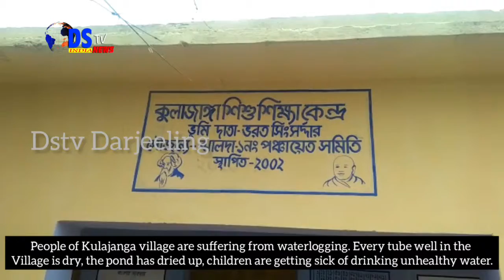DSTV INDIA NEWS 20 06 2019 PART 5 (EX-DSTV DARJEELING )